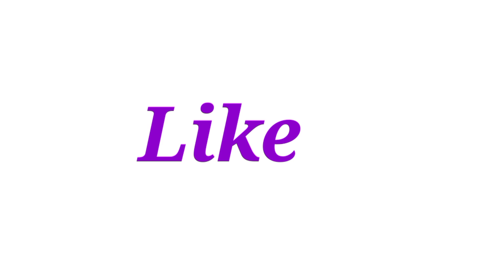Strawberry 🍓 drawing for Kids & Toddlers! strawberry drawing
strawberry drawing
watermelon drawing
cherry drawing
fruit drawing
how to draw fruit for kids